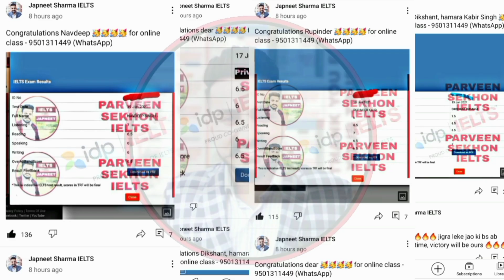7 August IELTS Prediction | 7th August ielts Prediction | 12 August ielts exam Prediction soon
7 August IELTS Prediction | 7th August ielts Prediction | 12 August ielts exam Prediction soon